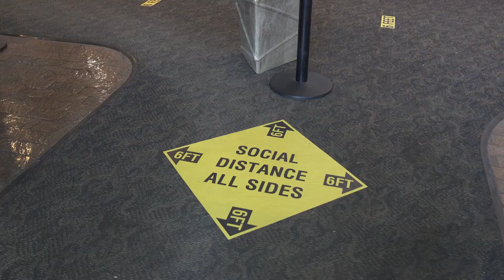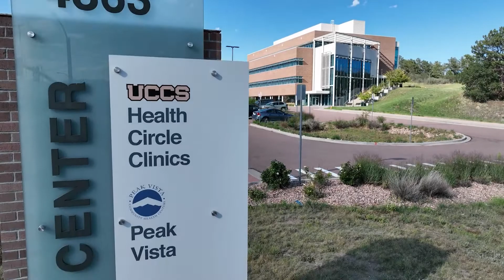Lifetime Achievement Award: Lyda Hill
Mayor John Suthers presented the Spirit of the Springs Lifetime Achievement Award to Lyda Hill after his State of the City address on Thursday, Sept. 8, 2022.

Lyda Hill, 79, was born and raised in Texas but spent her childhood summers in Colorado Springs. She continues to call Colorado Springs her second home. Hill is an entrepreneur and philanthropist committed to funding initiatives that impact major issues like water conversation, green spaces, and medical research. She began her career in 1967 by founding Hill World Travel, which she sold in 1982. She served as president of Seven Falls and built the Garden of the Gods Visitor and Nature Center, which funds the maintenance for Garden of the Gods Park.

“It’s impossible to measure the enormity of the impact Lyda Hill has made on the City of Colorado Springs,” said Mayor John Suthers. “Her love of our community, visionary leadership and philanthropy are unparalleled.”

Hill has donated, often anonymously, to countless organizations and causes in our local community. Her vision and generosity have impacted places like the Pikes Peak Summit Visitor Center, Cheyenne Mountain Zoo, the University of Colorado Colorado Springs and many more. Hill is currently involved in several local initiatives, including a project which aims to revitalize a 7-mile stretch of Monument and Fountain Creeks into a recreation destination while also bolstering the downtown economy.

“She has pledged to give the entirety of her wealth to charity and she hopes to do the bulk of it during her lifetime,” said Hill’s friend and colleague, Dolly Wong. “Fortunately for all of us who live in Colorado Springs, we are part of that plan.”